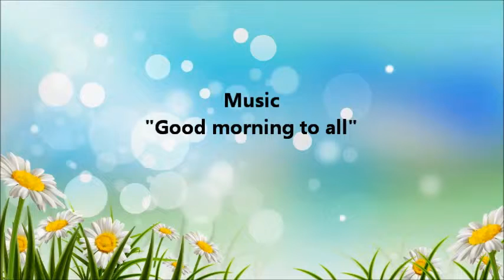Daudz laimes dzimšanas dienā!